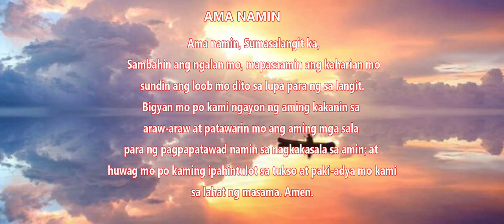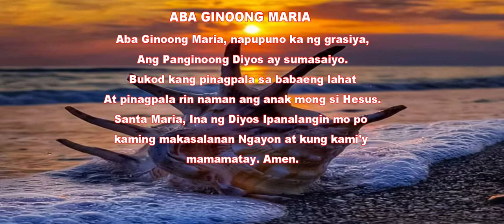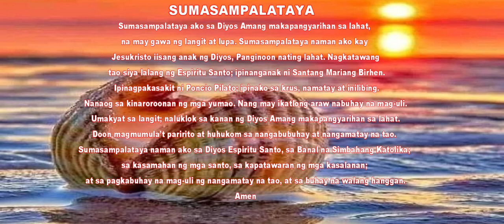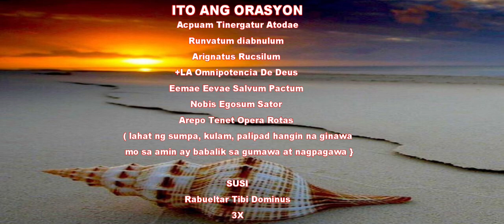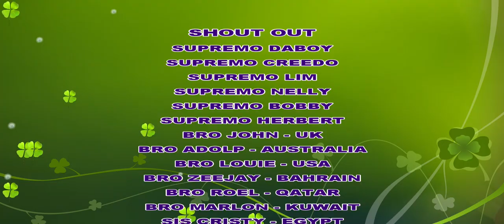IBALIK ANG SUMPA SA MAY GAWA AT NAGPAGAWA